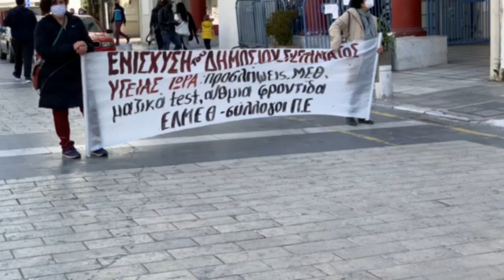Θεσσαλονίκη 30/3 Διαμαρτυρία σωματείων εργαζομένων για τις απολύσεις υγειονομικών